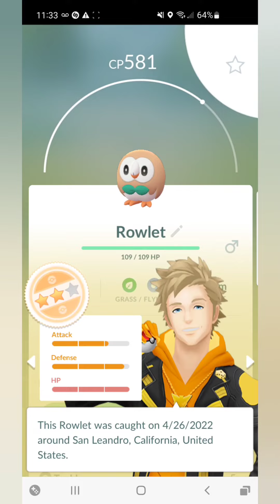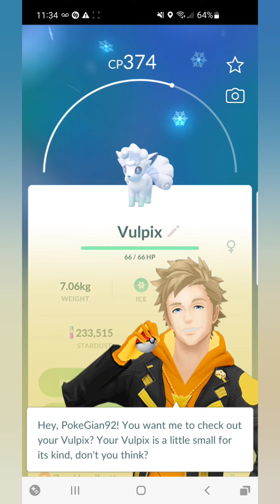Pokemon That I Caught Today. April 26/2022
I Show What kind of pokemon i caught throughout The day